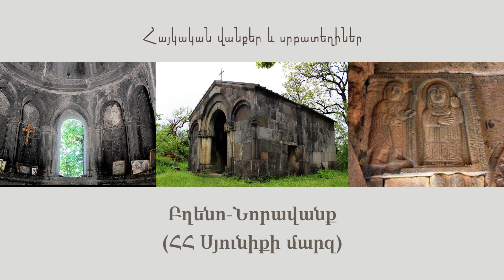Բղենո Նորավանք և Տանձափարախ մենաստան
Բղենո Նորավանք և Տանձափարախ մենաստան, կարդում է՝ Աննա Հեքեքյանը
0:15 Բղենո Նորավանքը Սյունիքի միջնադարյան վանական համալիրներ, որը գտնվում է Հայաստանի Սյունիքի մարզի Բարձրավան գյուղից 3 կմ աե, Շուռնուխ տանող ճանապարհից ձախ, անտառապատ կիրճերով շրջապատված եռանկյունաձև հրվանդանի վրա:
2:37 Տանձափարախ մենաստան գտնվում է Կապան քաղաքի շրջագծի մեջ մտնող Բեխ գյուղից հարավ-արևելք, անտառապատ բարձրադիր վայրում: Առաջին անգամ հիշատակվում է X դ., երբ Սյունյաց Վահան իշխանը, ըստ Ստեփանոս արք. Օրբելյանի, «հրաժարվեց աշխարհական կարգից, կրոնավորի տարազ հագավ ու երկար ժամանակ ճգնում էր  Տանձափարախի սուրբ վկայարանում»: Տանձափարախ եղել է անապատ. պատմիչը նշում է, որ նրակրոնավորները «խարազնազգեստ ու սակավապետ էին»: